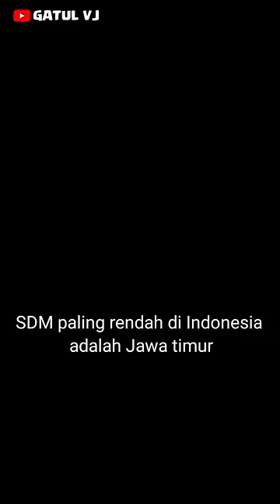tahukah kamu SDM paling rendah di Indonesia adalah